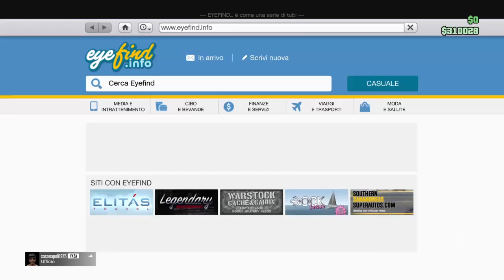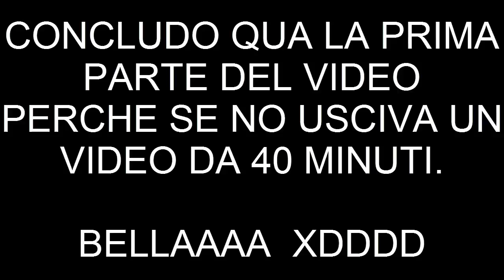SONO STATO BANNATO A VITA ---- PRANK AI MIEI AMICI -- PS4 -- GTA 5 -- PARTE #1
Sono stato bannato a vita hahahahahahah. Prank ai miei amici su ps4, gta 5 online. La seconda parte uscirà a breve :D